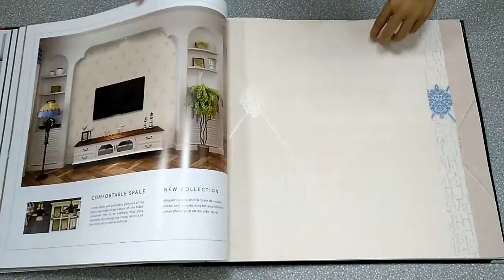53cm Suede Wallpaper from China Factory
Shunmei Wallpaper Factory is a professional manufacturer in China for more than 10 years.

Mainly: PVC Wallpaper, Non Woven Wallpaper
Size: 0.53*10m, 0.70*10m, 1.06*10m, 1.06*15.6m
Style: 3D, Modern, Classic, Damask, Flower, Children etc.

Call us to get samples and catalogs.